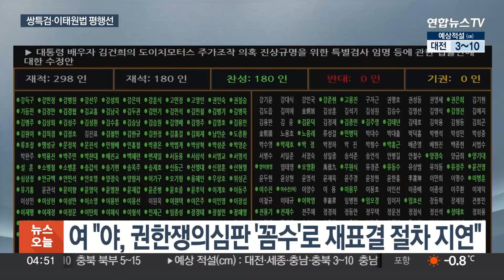쌍특검법, 오늘 본회의 상정 불발…이태원법은 막판 의견 절충 / 연합뉴스TV (YonhapnewsTV)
쌍특검법, 오늘 본회의 상정 불발…이태원법은 막판 의견 절충

[앵커]

오늘(9일) 국회 본회의가 예정된 가운데 이른바 '쌍특검법' 재표결 안건의 상정이 불발됐습니다.

어제(8일) 여야 원내대표 회동에서 합의에 이르지 못한 결과인데요.

다만 이태원 특별법의 경우 본회의 직전까지 막판 절충을 이어갈 것으로 보입니다.

보도에 임혜준 기자입니다.

[기자]

본회의를 목전에 뒀지만 여야 입장은 여전히 팽팽합니다.

국민의힘은 더불어민주당이 부결을 우려해 권한쟁의심판 청구라는 '꼼수'를 들고나와 쌍특검법 재표결 절차를 고의로 지연시키려 하고 있다고 비판했습니다.

직전 본회의에서 과반 의석으로 통과를 밀어붙였음에도 처리를 지연시키는 것은 '자기 모순'이자, 국회 관례에도 어긋난다고 지적했습니다.

[윤재옥 / 국민의힘 원내대표] "권한쟁의심판 청구와 신속 재의결 거부는 특검법의 목표가 수사의 관철이 아니라 총선 쟁점화라는 게 분명합니다."

반면 민주당은 대통령실과 정부가 군사작전 하듯 거부권을 행사했다며, 이는 진상규명을 요구하는 국민 뜻을 거스른 것이라고 반발했습니다.

특히 재의요구 사유가 포함된 법무부의 자료 배포를 두고 정치적 중립성을 포기한 채 대통령과 대통령 부인의 변호인이자 정파의 하수인으로 전락해버렸다고 맹비난했습니다.

[홍익표 / 더불어민주당 원내대표] "선거법 위반, 정치 중립 행위 위반 등과 관련해서 고발조치를 적극 검토할 것입니다."

민주당은 비공개 간담회를 열어 권한쟁의심판 청구와 관련한 전문가 의견을 청취했는데, 청구 여부와 관련한 결론에 대해선 말을 아꼈습니다.

'이태원특별법'도 쟁점인 특별조사위 설치 조항을 두고 합의점을 못찾고 있는 가운데, 여야는 본회의 직전까지 협상을 이어갈 것으로 보입니다.